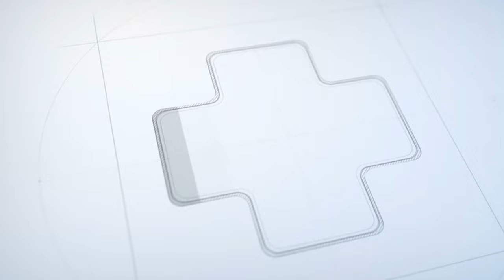കപ്പിൾസ് ഇൻ കാരിത്താസ് I Valentine's Day Special I Caritas Hospital